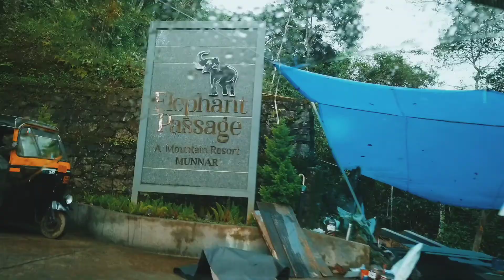Elephant passage resort | A beautiful place to stay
@elephantpassagemunnar3903  A splendid day in the resort .